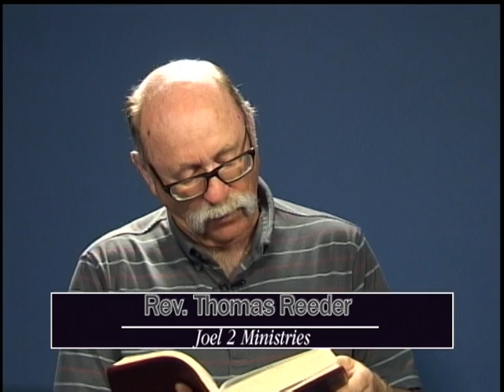Joel 2 Ministries: Acts 3:1-26, Lame Man Healed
Producer: Tom Reeder